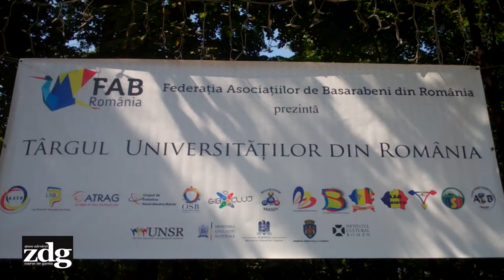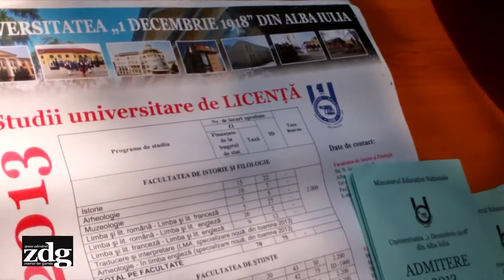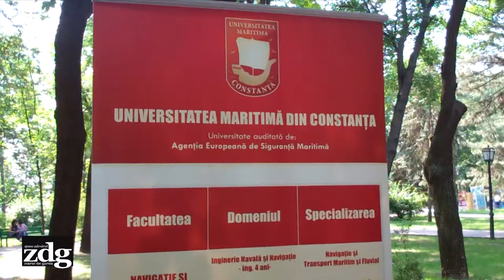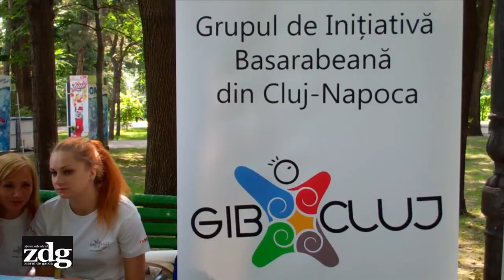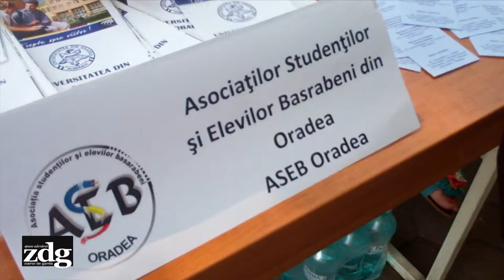Tirgul universitatilor din Romania a fost deschis la Chisinau